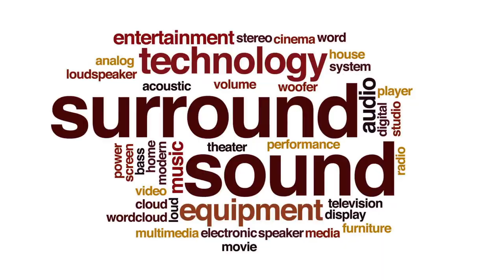Why Buy a New Construction Home? Top 7 Reasons Why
Why should you buy a brand-new home, instead of resale?

Look at three or four resale homes during your house hunt and you’ll start getting the feeling that, should you purchase one of them? You will be buying someone else’s poor design ideas, lousy home maintenance and lack of cleanliness. Yuck.

It’s for this reason that many homebuyers choose a newly constructed home instead.

When it comes to buying a house your preferences, personal style, and budget impact whether you choose a new home or existing property.

As you ponder which is best for you, here are the top 7 reasons to consider buying a new home.

Angela O'Hare, Realtor
Company: Home Realty Center
License #180246

Angela also specializes in helping Veterans and Active Duty Military find their dream home. She is certified as a Military Relocations Specialist, certified in the Military & Veterans Housing and members of the Veterans Association of Real Estate Professionals.